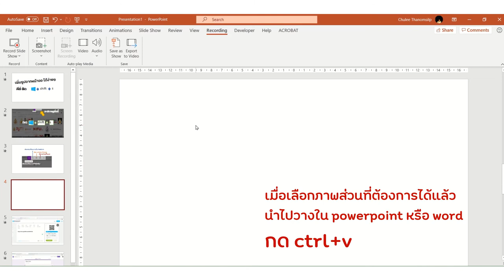คีย์ลัด เพิ่มภาพจากหน้าจอ screen capture